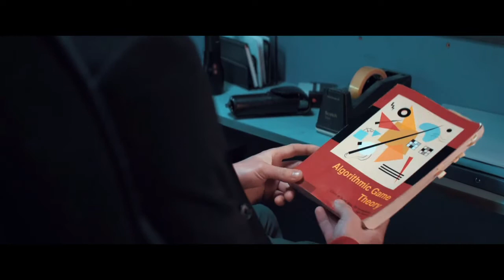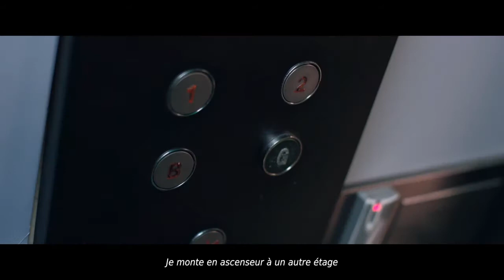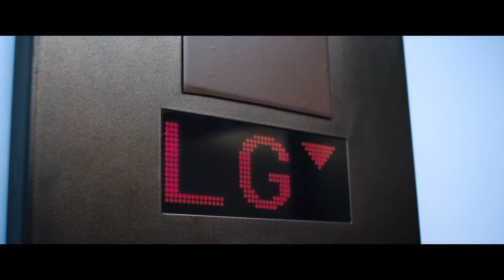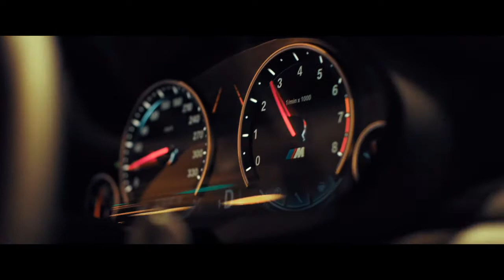Late Shift - Worst Choices throughout the game Vost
"Worst" choices throughout the gamr